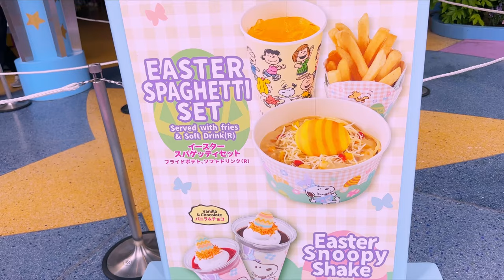【usj 】激ムズ成功者ゼロミニゲーム#スペースキラー#space killer#USJ#ユニバ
ゲーム好きなhinacchiがユニバのミニゲームに挑戦！
さて結果はいかに・・・
クッキーモンスターはサインをくれるのか？！

🌸Team ume梅　  @♥️ MyraMix ♥️    @Ralsie Angul1 Vlog    @ Gie Japtv

@juliet wuest vlog    @Richel Marasigan  @NadineVlog@ケイチャンKeichan

 @Pal's Island Kitchen & Lifestyle @TasteBuds By Uly & Grace  @rechel borda

@Jovelle Lleva@Ranita F3   @Nawaz Jadoon  @EMY TIAGA  @merlan35

@maebel in japan   @BEBS UK   @Ka Tekya   @Nanay Gen Channel

@Sheryl in Belgium Europe 🇧🇪 @Cynthia Variety Vlogs@YER PANGAN

@RAKEL ASMR@ReynzTV@Roseb Balboa@vanessa Tablon

@Sabben Vlogs@Ma'am Flores..@Breda Versoza vlogs

@CJ AnGelo 😎@Lady Darling Pelaez@Ulon Sagaoc(mixvlog)@Mr. Su

 @Tenda wedding Hiburan@Auntie Marga Vlog@まさがみ りゅうほう【Masagami Ryuhou】JP

@Nene Vlogs@simply beth@Aiza Señadan💙NEW TEAM HAPPY💙

 ​@Lynmar Jo@LIFEJOURNEYD जीवनयात्रा@Ding Bohol Vlog@Ken ofw vlog

 @annpalmoriyajapanvlog4152  @Woody Nasol vlog@Chubbie Lhou＠caroL kikz

@ちぃChannel[Chee Channel]@Pubreng Barbero@Mjmix vlog@Ding Bohol Vlog🇨🇿

@IFAZQIH CHANNEL@mlybird farm@Maimai Sioson@Over the Horizon

@Jickay Vlog Official@Merlyn Pineda Vlog.🇵🇭@PERSIA FAM CHANNEL@Betz Diy Crafts

@Lyn in Morocco Vlog@betty pascua agbayani@ERNELIZA CABARRUBIAS💙JAS-LIFERS 3💖

@ferdinand luciano@ひつじやぎ北海道[SHEEP GOAT HOKKAIDO]@Lucy Life in Europe

@元気すぎるポメラニアン チップ Energetic Pomeranian Chip
@AAA 인트로 김 lntro Kim TV
@Shane Marlyn  ​@Repuya Vlogger @teambas Bahrain@Lala Perez channel88

@ Hebron church    @Kaganda21 Vlog  @Shane Marlyn

@Susan Asada  @etucute TV@🌸tomo🌸@Mou&Rin【モーりん】

@AngieCT Life Vlogs @PRISNANS 73@Vijaya Cooking & Beauty Channel

@Ana Panganiban@Suzette & Family@Just Jover @Hulyo otso

@おれんじpomチャンネル@GinAtitud@keycee balingit  @Christy SDC Vlog

 @Duffykuntime@ミル☆*MILU[猫と私] @Sissy Mixed Blog💫@SweeTart Vlogs

@chardventures Vlog @豆柴いやしのらんまるranmaru@Quiz Hunterz